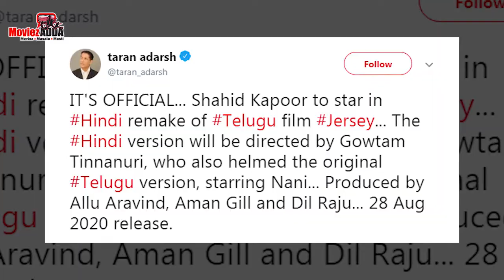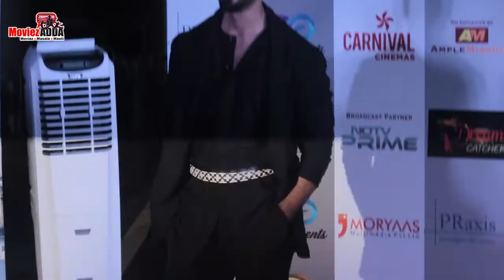Shahid Kapoor To Work on Another Telugu Remake Jersey